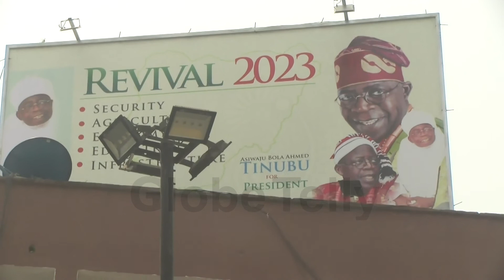COKER AGUDA COUNCIL AUTHORITIES DRUM SUPPORT FOR BOLA TINUBU